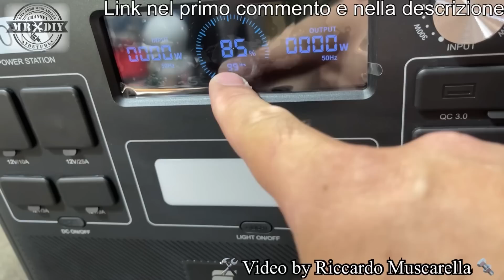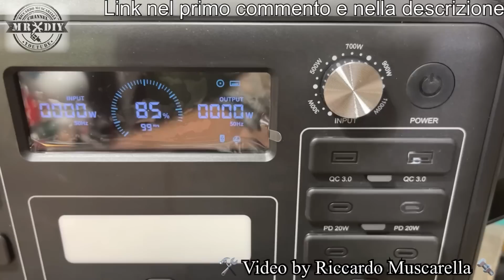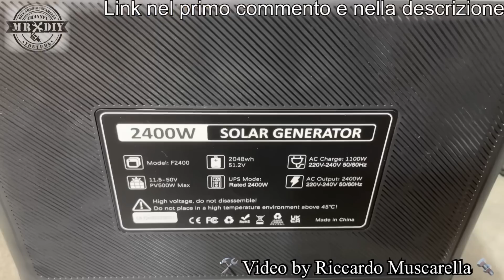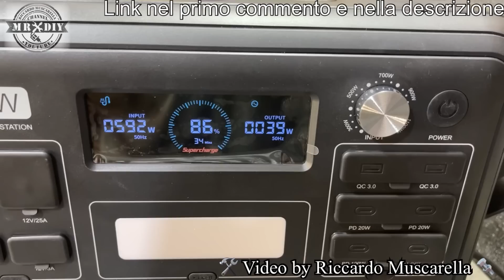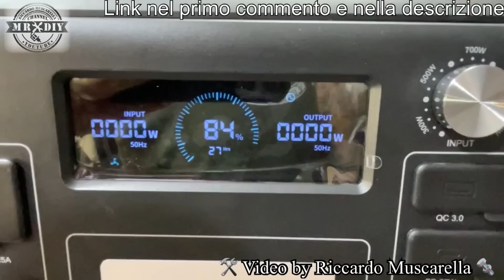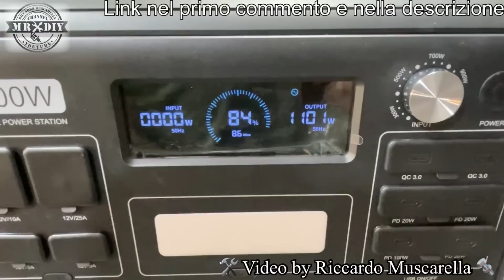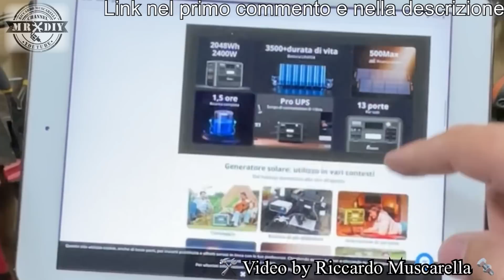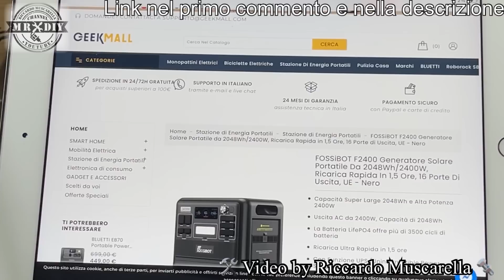A cosa serve una power station così potente? Proviamo la Fossibot F2400 fino a 4600W Energia solare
A cosa serve una power station così potente? power station che offrono fino a 4600W di picco di indipendenza energetica, fino a oltre 10 anni, grazie alle nuove batterie litio ferro fosfato lifepo4. Power station con tecnologia più avanzata con oltre 3000 cicli di ricarica. Adesso è possibile portare ovunque l'energia elettrica in modo indipendente, fossibot f2400, per piccoli appartamenti, anche senza contratto con gestori di energia elettrica. Caricabile anche con un mini impianto fotovoltaico. Facile da usare e pratico da trasportare. Ideale per i camper e molto usato dai camperisti, per chi ha una baita o un appantamento senza fornitura energetica, alimentato solo da un impianto fotovoltaico. Ma è adatto per i lavori di fai da te, dove non c'è fornitura elettrica e per viaggi in generale. Quando ci si trova fuori casa o in un locale senza contratto per l'energia elettrica, si può alimentare in corrente alternata con onda sinusoidale pura, anche una lavatrice, un frigo, una tv, una macchina del caffè ecc. L'uso dei pannelli solari, consente di avere la corrente elettrica gratis, perchè è totalmente indipendente, ma si può ricaricare la powerstation anche nelle fasce orarie gratuite, offerte da alcuni gestori, accumulando corrente elettrica gratis. é dotata anche di uscita in corrente continua, sia usb, che da 12V tramite accendisigari e prese a spinotto.

Codice di sconto: Riccardo90 con lo sconto di 90 euro per i primi 10 acquirenti